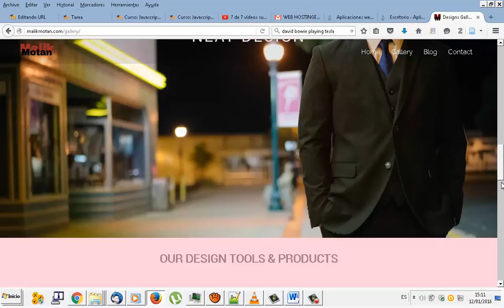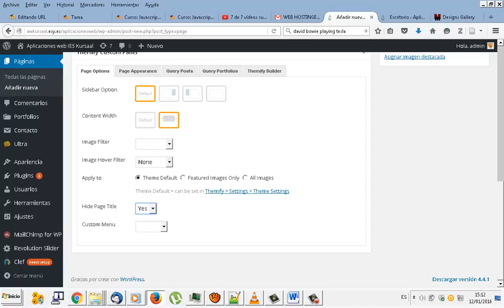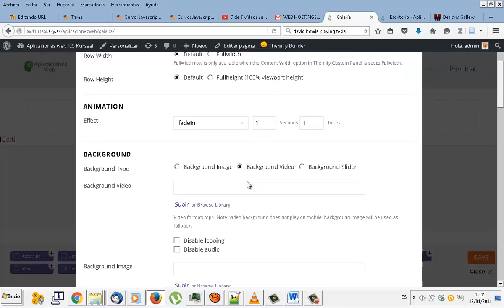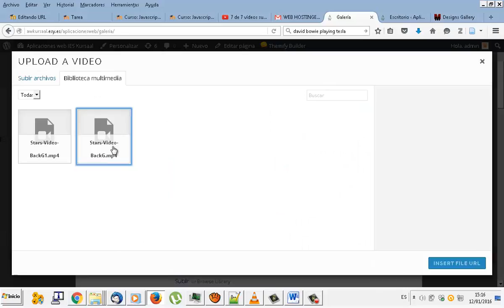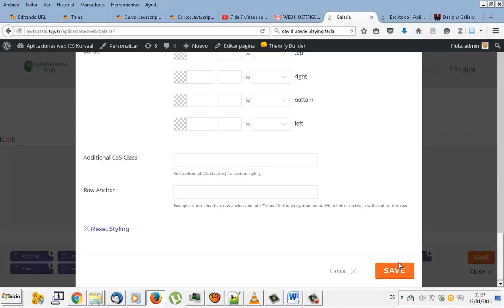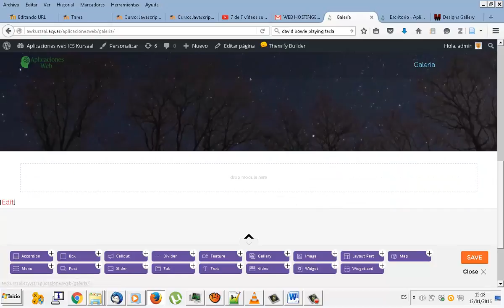UD0810 Galeria 1 Video de fondo Wordpress Aplicaciones web CFGM